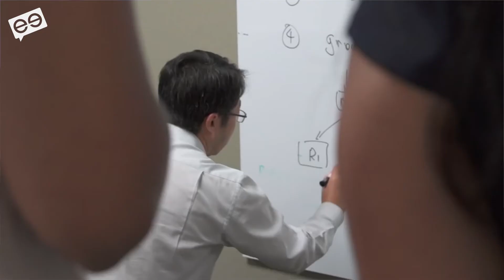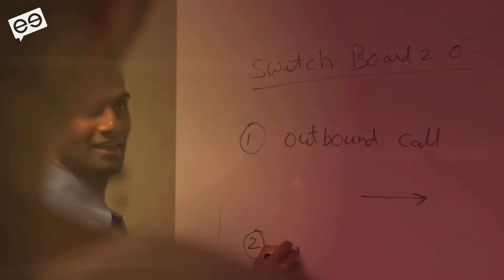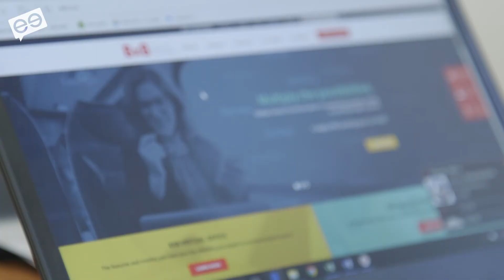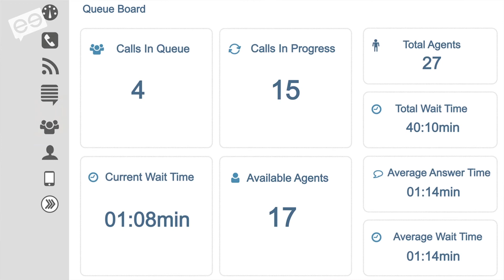A cloud approach to better business communication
“There’s a need for mobility,” says Kevin Scott-Cowell, Managing Director for 8×8 UK, the Gartner Magic Quadrant leader in providing cloud-based communications to business. “People aren’t working nine to five in their businesses, they’re working outside of those hours in all sorts of places all of the time. And, the cloud gives you the ability to connect people wherever they are through various different media.”
In this short interview, find out why Kevin believes cloud-based communications will drive real business transformation for your CIO, big cost avoidance for your CFO, and seamless, instant access for everyone else.